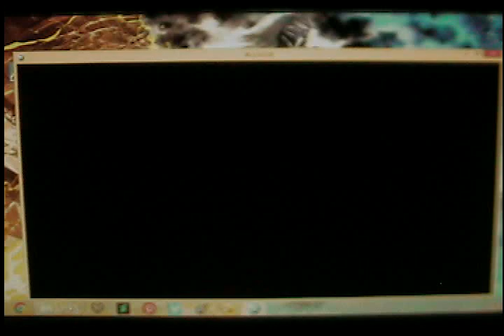Mad Gear Sisterz Vs The Women's Team